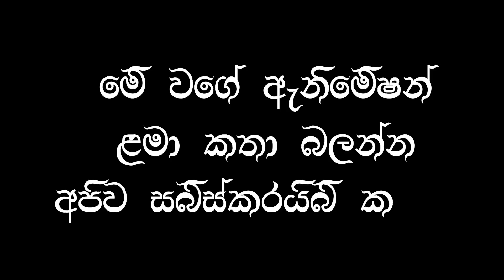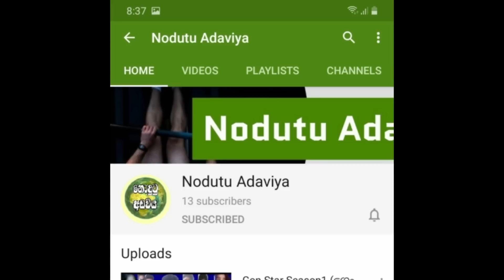Nodutu Adaviya - Gamaralage Raa Muttiya Lama Kathandara 3D Animation Short Film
Gamaralage raa muttiya 3d animation short film. Lama kathandara

Animation & Editing - Maduranga Herath
Voice - Maduranga Herath

Key Words-